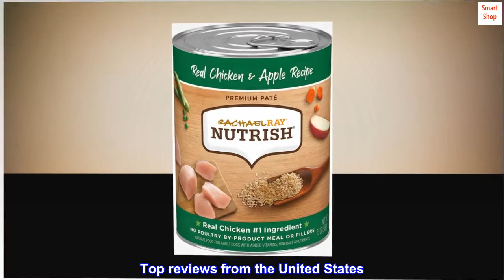Rachael Ray Nutrish Wet Dog Food, Chicken & Apple, 13 Ounce Can (Pack of 12)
Contains twelve  13-ounce cans of premium paté wet dog food
Made with real veggie pieces you can see and real chicken your dog will love
Natural food for adult dogs with added vitamins, minerals and nutrients
No poultry by-product meal or fillers
No artificial flavors or artificial preservatives
Age range description: all life stages
Top reviews from the United States
Great soft dog food!
My dogs are 11 and 13, they have sensitive stomachs. I switched to this food hoping it would help them and it did. I’ve had them on this for 3 months and no issues anymore. One of my dogs also is a picky eater and he always eats this right up!